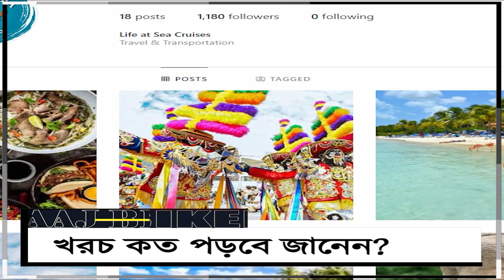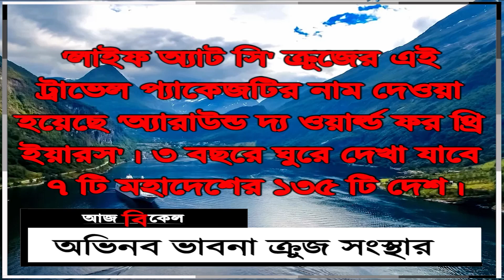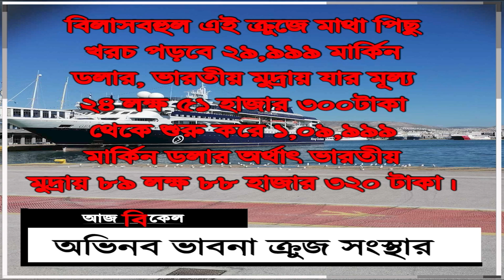৩ বছরে ১৩৫ দেশ ঘুরে দেখার সুযোগ! Life At Sea Cruises offers 3-year-long trip to 135 countries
The world’s first 3-year-long cruise has been revealed officially. ‘Life at Sea Cruises’ is offering a three-year-long trip that visits 135 countries in just 3 years. This is the world’s first and only such three-year-cruise. It will depart from Istanbul on MV Gemini in November 2023 and will visit over 100 tropical destinations. The ship will cover nearly 2,10,000 kms across all seven continents. This ship has 400 cabins and has space for upto 1,074 passengers. Watch Aaj Bikel news to know in details.'